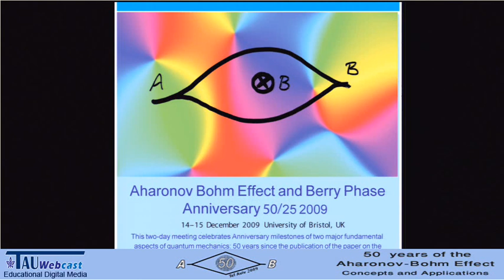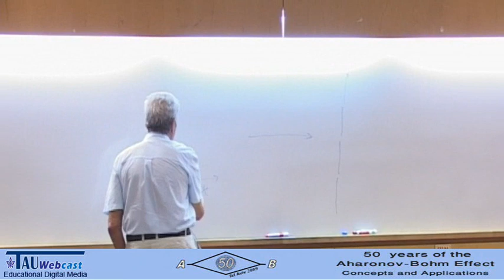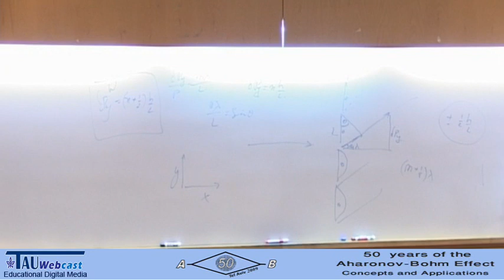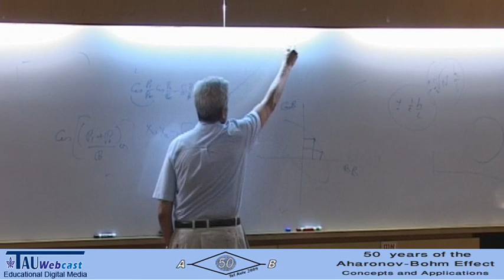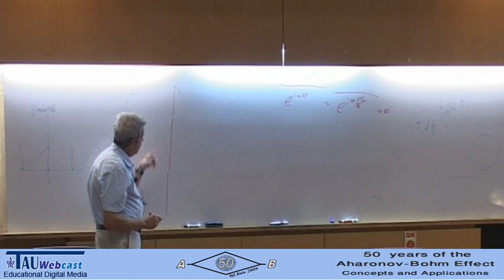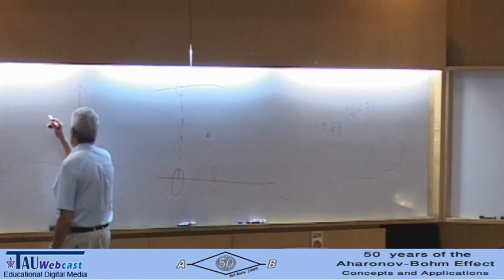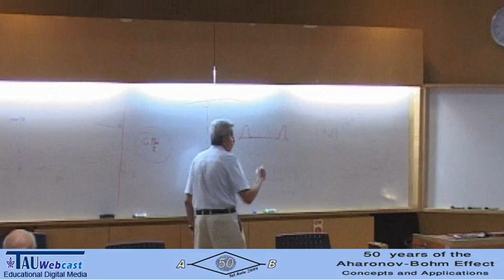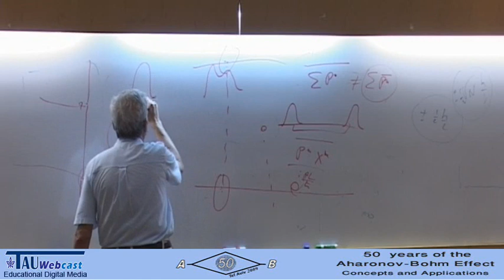Nonlocal phenomena in quantum mechanics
Yakir Aharonov

A Research Workshop of the Israel Science Foundation
50 Years of the Aharonov-Bohm Effect: Concepts and Applications